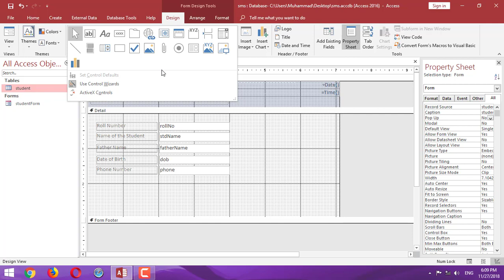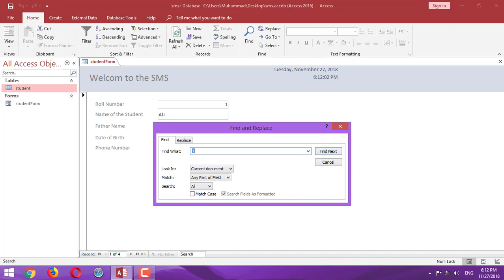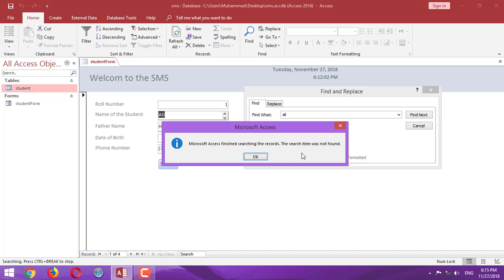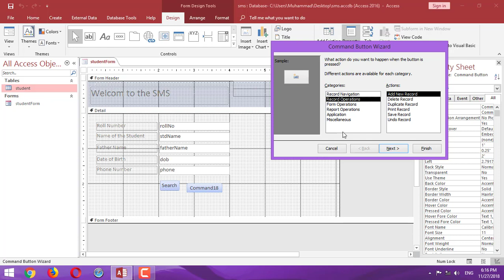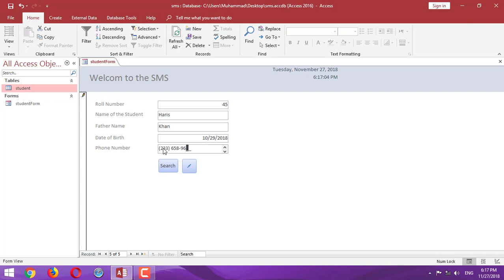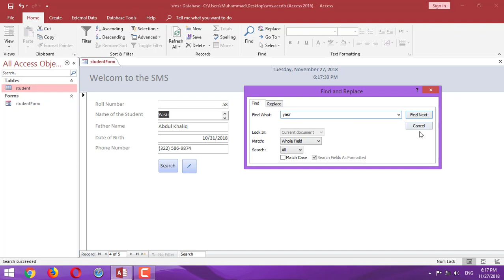Customizing Access Forms adding action buttons and making them functional MS Access | Urdu Hindi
Customizing Access Forms adding action buttons and making them functional Access 2016 | Urdu Hindi